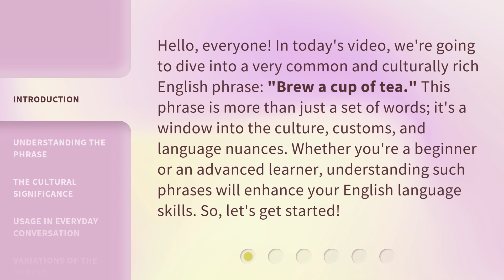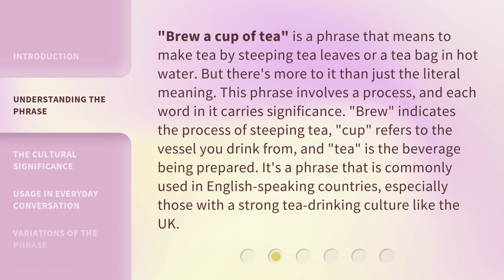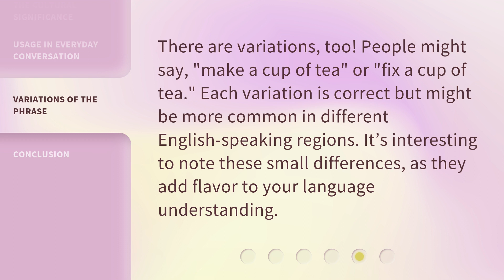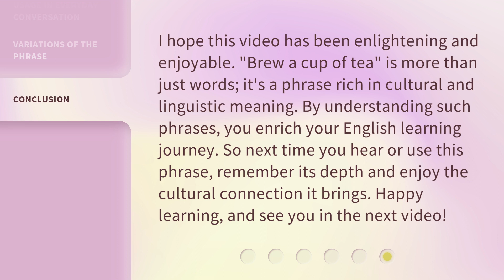Brew a Cup of Tea: A Simple Phrase with Rich Meanings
Brew a Cup of Tea: Unlocking the Depths of a Simple Phrase • Discover the hidden depths and rich meanings behind the simple phrase 'Brew a Cup of Tea.' Join us on a journey as we explore the cultural, emotional, and philosophical significance behind this timeless ritual. From relaxation to mindfulness, from connection to self-care, this video will enlighten you about the profound impact a cup of tea can have on our lives.

00:00 • Introduction - Brew a Cup of Tea: A Simple Phrase with Rich Meanings
00:37 • Understanding the Phrase
01:14 • The Cultural Significance
01:44 • Usage in Everyday Conversation
02:13 • Variations of the Phrase